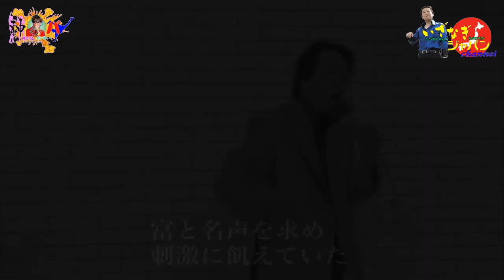神パ「いざなぎジャパンワールド」2023・08・26